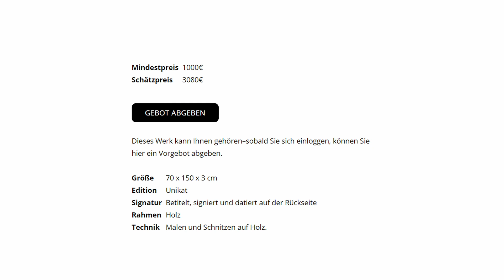Josie Watson - "Warschauer Strasse" - Direkte Auktion